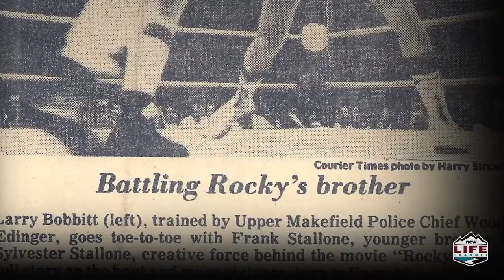Life with Lisa Bradshaw S6E5 Derek Wayne Johnson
On today's show, Lisa Bradshaw welcomes film director Derek Wayne Johnson back to the show. He first appeared on Life with Lisa Bradshaw when sharing 40 Years of Rocky: The Birth of a Classic. Over 40 years after the release of Rocky (1976), Sylvester Stallone recounts the making of the beloved classic that made him an icon. Lisa welcomes Derek back to the show, discussing his career as a filmmaker and the release of his new documentary Stallone: Frank, That Is, an inside look into the fascinating life, career and survival of the most unknown famous entertainer in Hollywood.